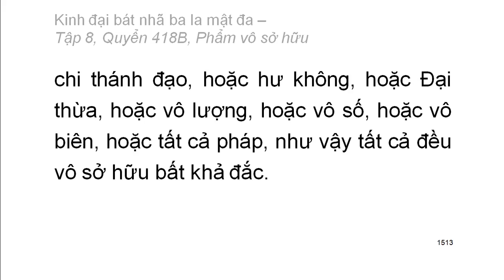600 quyển Kinh Đại Bát Nhã Ba La Mật Đa: Quyển .../600 (tiếp) (đọc lần 2)